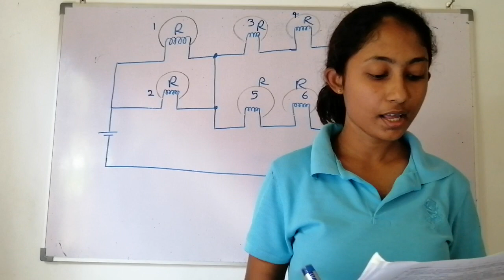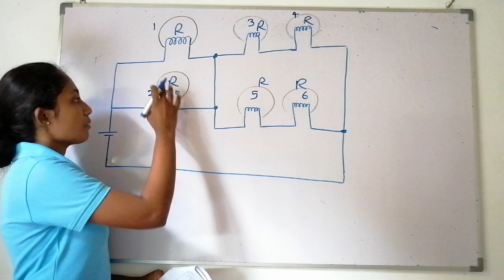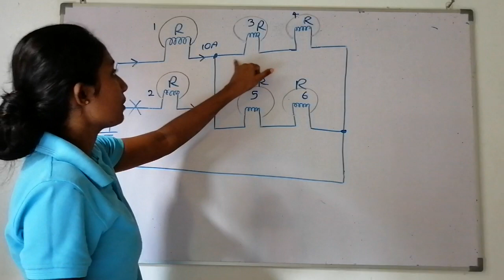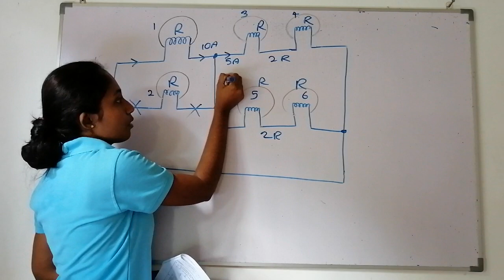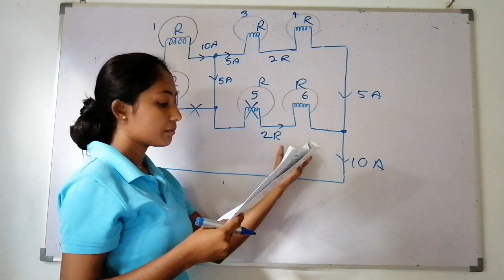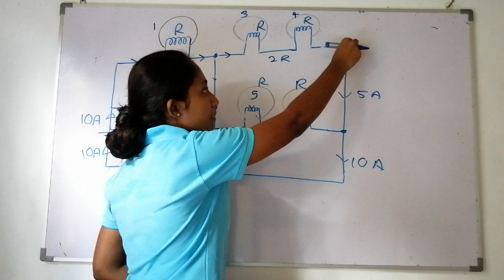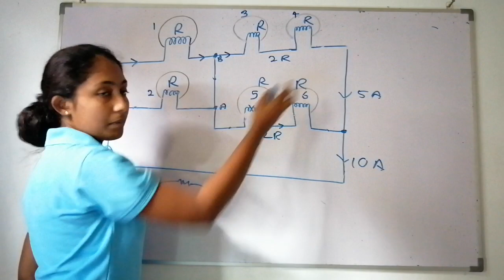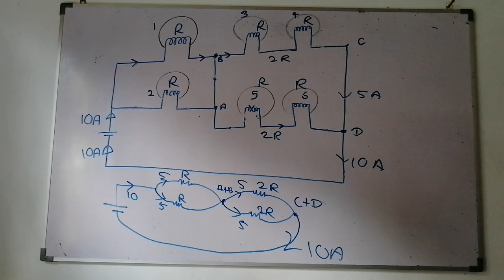26(2018)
2018 A/L physics past paper by Manji